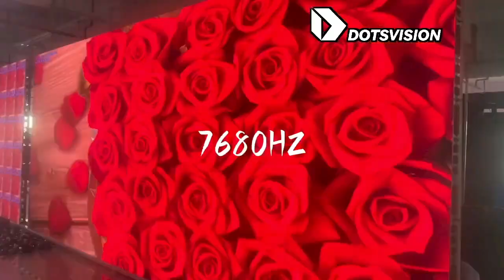Dotsvision high refresh rate 7680Hz led wall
Indoor P2.6 Led rental display, Nationstar Led lamp, 7680Hz high refresh rate with exquisite display effect